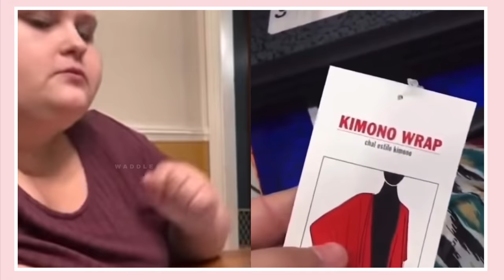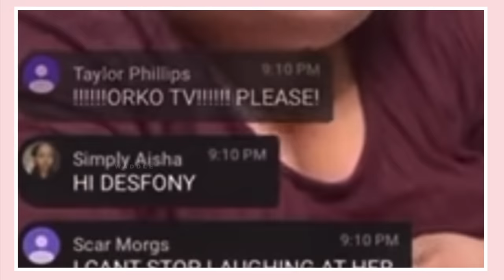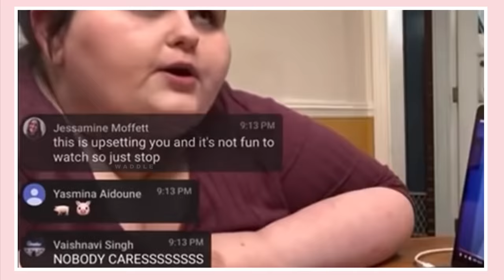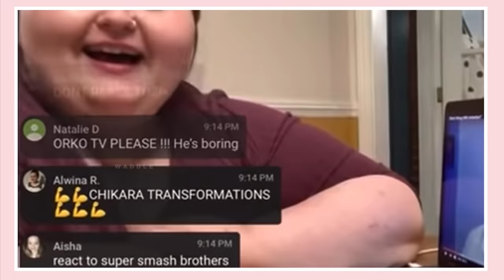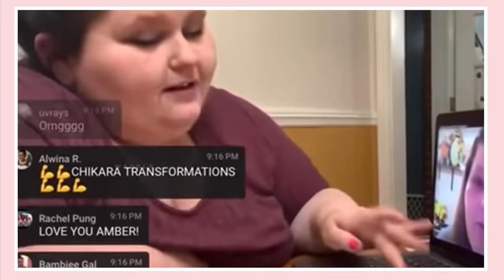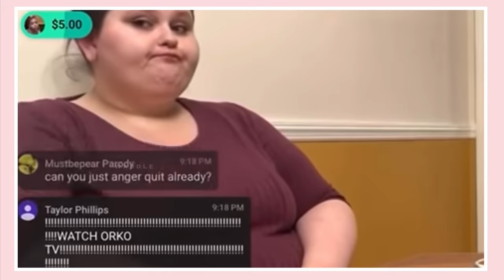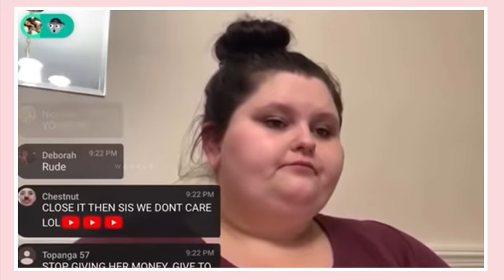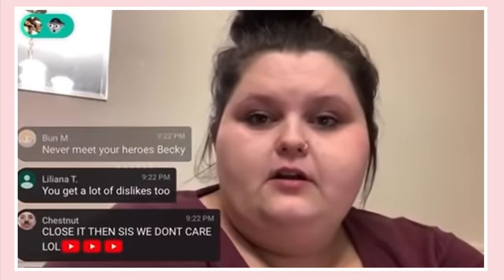Tom Harlock vs Amberlynn Reid * The Heats Too Much For Your Gorl * 👀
This video was made by compiling many different videos and moments therefore changing the storyline completely.

FAIR USE is a doctrine in law that permits limited use of copyrighted material without having to first acquire permission from the copyright holder such as for COMMENTARY, CRITICISM, news reporting, research, teaching or scholarship.

Intro/Outro Music:
I Want You Around [DJ Shades Edit]